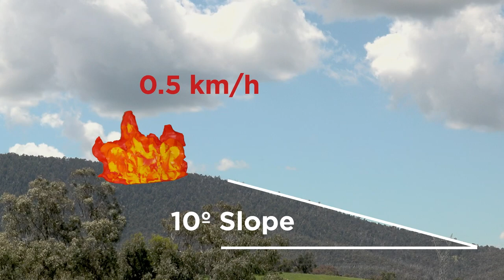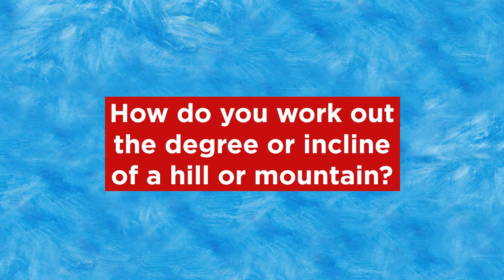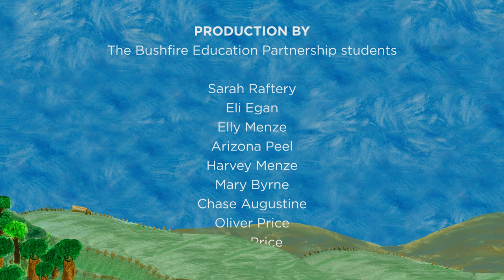Strathewen Bushfire Education Partnership - How to use the Inclinometer